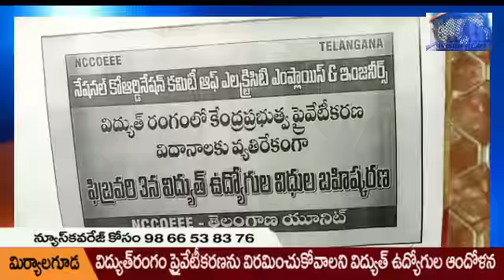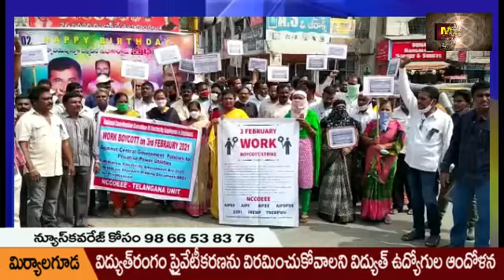MLG కేంద్రప్రభుత్వ విద్యుత్ సవరణ బిల్లు రద్దుకై గళమైత్తిన విద్యత్ అధికారులు..ఉద్యోగులు..కార్మికులు